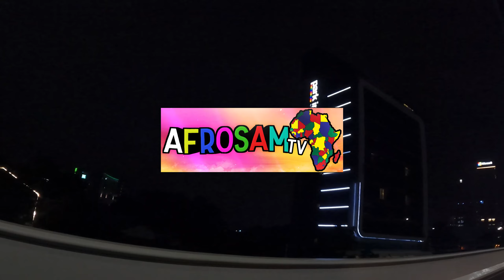Finally this is how NAIROBI EXPRESSWAY Glows at night..shocked 😱a UGANDAN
Anyone watching my videos from any part of the world or africa I give you 5 star remember to share the videos and explore the beauty of the continent Africa

before launching.

for shopping in Kampala Uganda

for the best resort in Arua west nile..northern Uganda

best street food reviews in koboko west Nile Uganda

...to travel by flight world wide

go pro cameras
hero 9 black
hero 10 black

Samsung phone
Samsung phones unlocked 2022

Clothes
Plain women pajamas .
custom hoodies .

Home appliiances
electronic mosquito killer.

 for your fastest visa processing